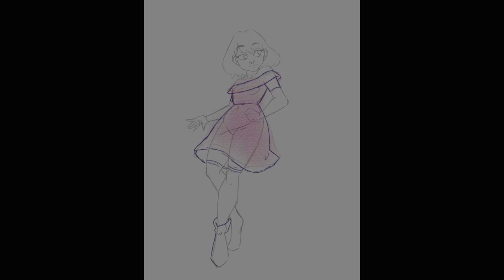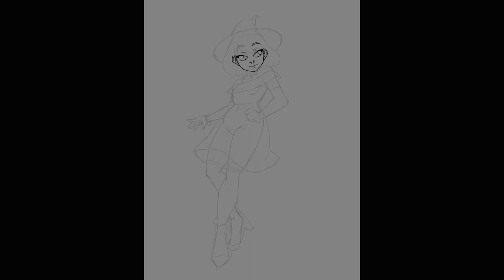Witch Speed Paint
My first piece using procreate

Follow me @katsodaYT on twitter and instagram